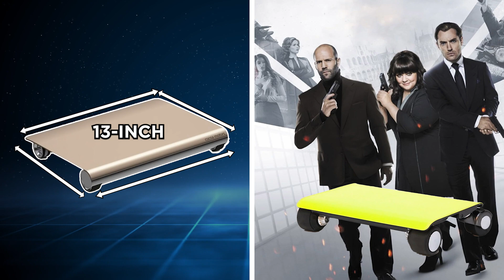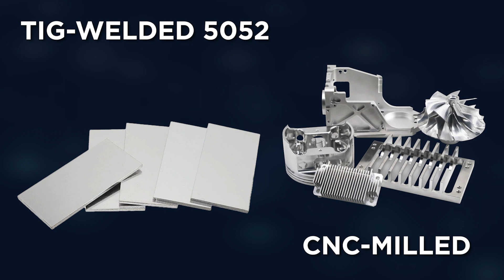This Is What Future Vehicles 2050 Will Look Like!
Get ready for an exciting look into future vehicles 2050—from flying cars to AI-powered rides that drive themselves. These jaw-dropping inventions are not just concepts—they're shaping the future of mobility. Discover the smartest, coolest, and most unusual vehicles coming your way soon.